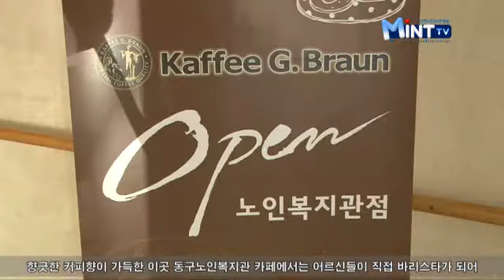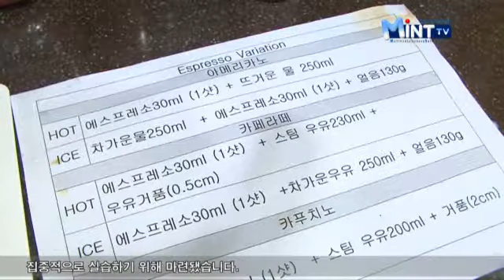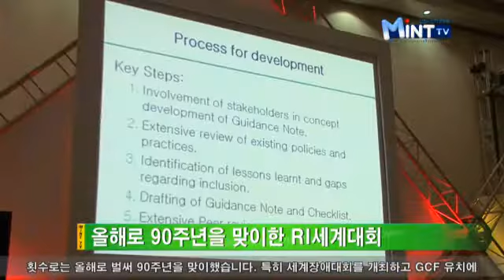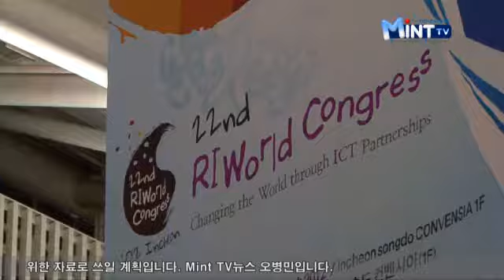2012년 11월 5일 인천시청 인터넷방송 뉴스